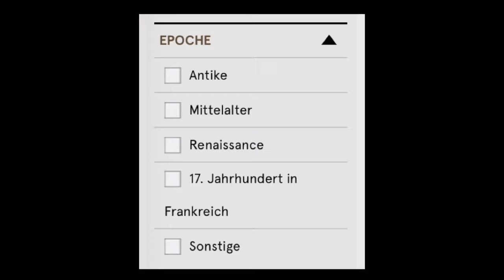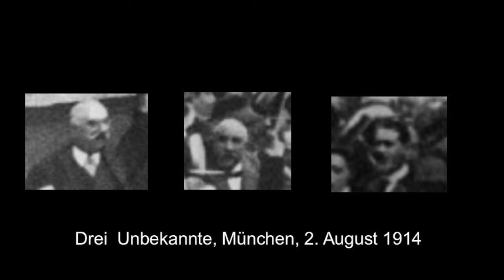Peter Geimer: „Unvollendete Vergangenheit. Geschichte und ihre Nachbilder“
Von dem, was nicht mehr ist, schreibt Johann Joachim Winckelmann, »bleibt weniger im Gedächtnis als die Spur von einem Schiff im Wasser«. Wo nicht einmal mehr Reste und Ruinen zu entziffern sind, herrscht völliges Vergessen. Einhundert Jahre später erinnert Friedrich Nietzsche an die ebenso zutreffende Wahrheit, dass das Vergangene gar nicht verschwindet und auch ungefragt erscheinen kann: »der Augenblick, im Husch da, im Husch vorüber, vorher ein Nichts, nachher ein Nichts, kommt doch noch als Gespenst wieder, und stört die Ruhe eines späteren Augenblicks.« Vor dem Hintergrund dieser paradoxen Erscheinung des Vergangenen – als gleichermaßen vergangen und unfertig, vorbei und unvollendet – fragt der Vortrag nach der besonderen Funktion der Bilder. Am Beispiel konkreter Fallstudien aus der Geschichte der Historienmalerei, der Fotografie und des Historienfilms geht es um die Latenz des Vergangenen im Bild, um den Anachronismus und das Nachleben der Bilder.